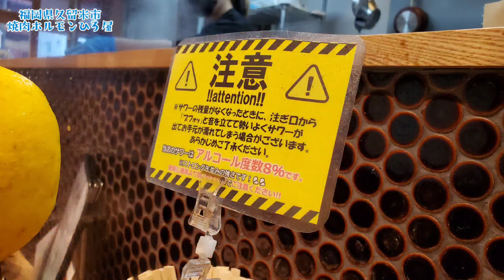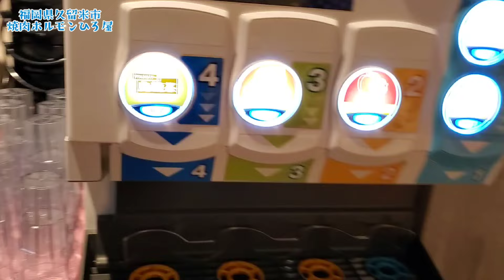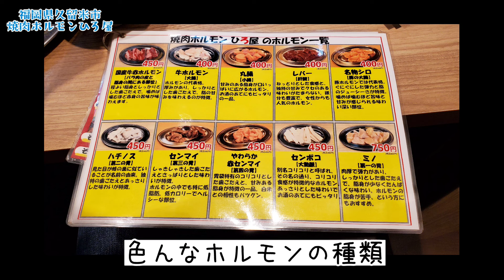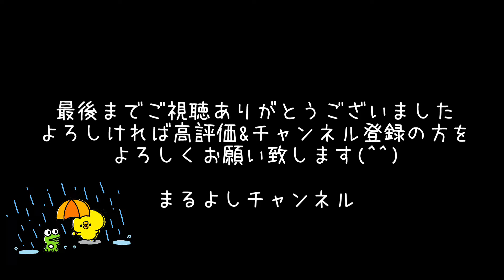【焼肉ホルモンひろ屋】1000円食べ放題ランチを食べよう！【西鉄久留米駅近く】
〒830-0032 福岡県久留米市東町１−２０ 大和ビル　焼肉ホルモンひろ屋

画像素材　Ⓒぴよたそ